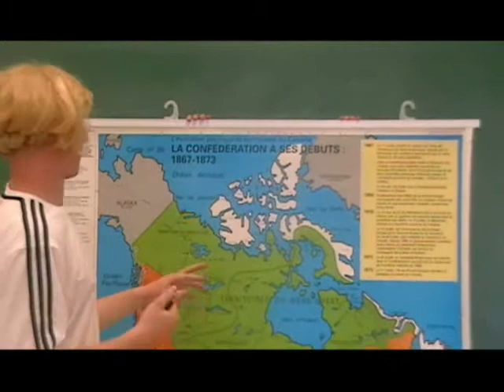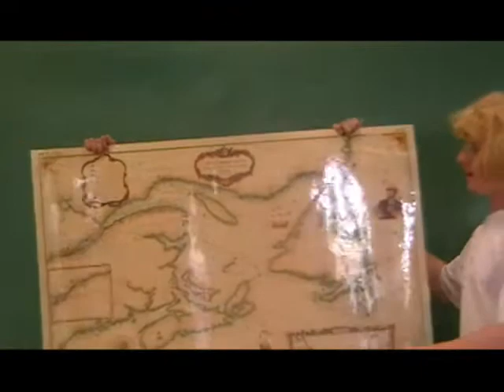Art com eei - Climatic chances (Part 2)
Art com Special project June 2007.
By Alexandre Boissonneault and Mathieu Lachance.

Original Idea : Alexandre Boissonneault
Editing : Mathieu Lachance
Bob Wayne, Pedro Rodriguez, Mohamed, Emilien : Alexandre Boissonneault
Stacy, Tom, Mario : Mathieu Lachance
Script : impro
Cameramen : Alexandre Boissonneault and Mathieu Lachance